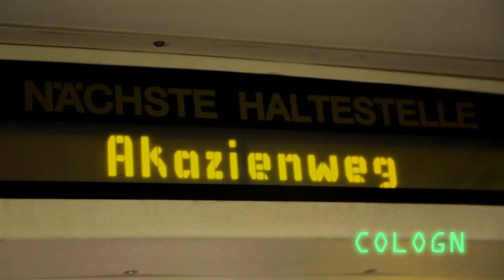Monster Truck - Live In Germany - Episode 5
This past November, Monster Truck powered through Germany with Vista Chino. Here is episode 5 of their experience.